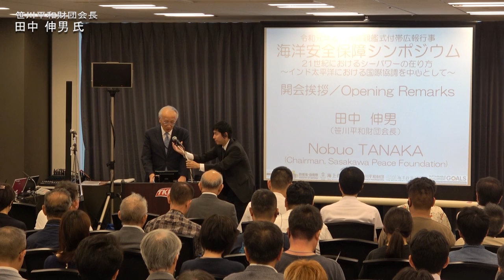【海洋安全保障シンポジウム】冒頭案内及び開会挨拶（冒頭案内：海上自衛隊幹部学校副校長 海将補 大町 克士、開会挨拶：笹川平和財団会長 田中 伸男 氏）